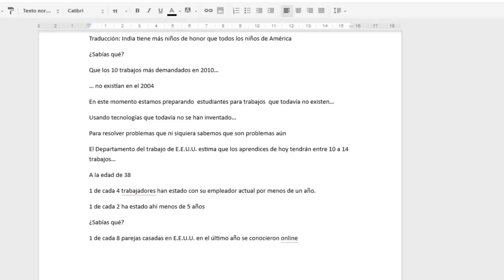Agregar un comentario en un documento de Google Docs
Video tutorial que explica cómo agregar un comentario en un documento de Google Docs.